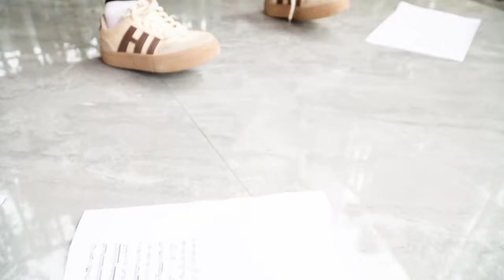Skibidi Toilet Multiverse In Real Life: TV MAN Becomes The Bad Guy 25